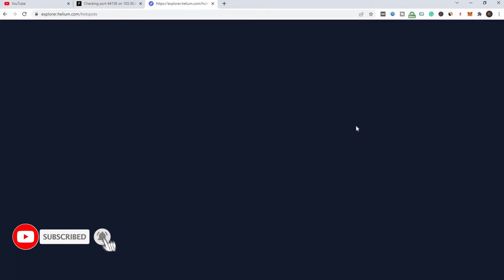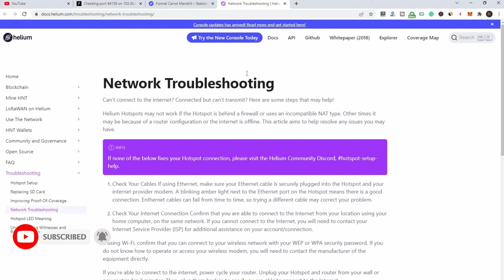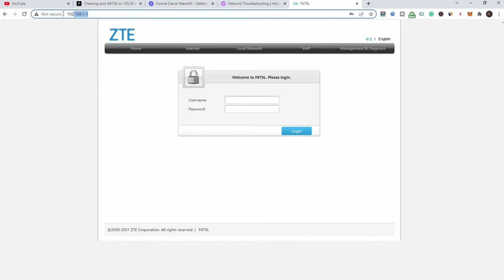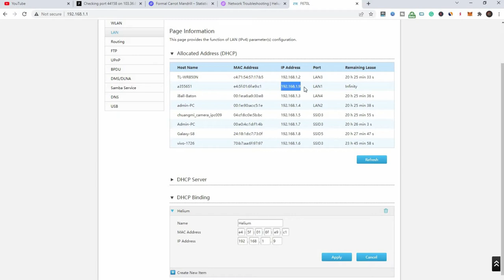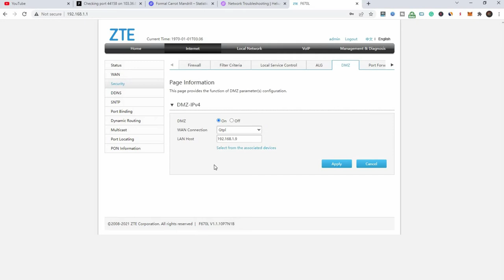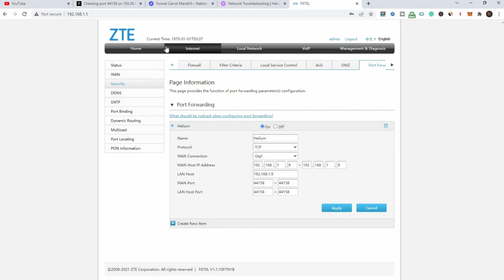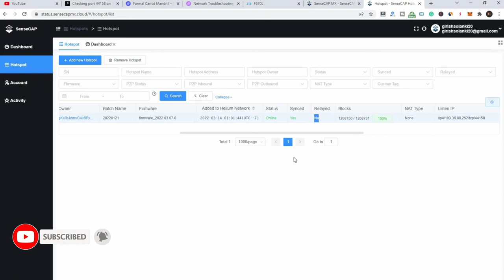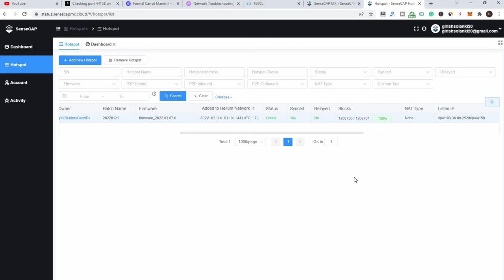How to Fix a Relayed Helium Miner (Port Forwarding) | Helium Miner Hotspot (Port Forwarding 44158)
Youtube Backlinks Generator In this video, I'm going to show you step by step how to fix RELAYED Helium Hotspot (Miner) with port forwarding (44158) and reserve a static IP address for your miner. The issue was gone 8-10 hours after I made these settings.
Follow These Steps:
1. Run a Diagnostics with Bluetooth mode.
2. Go to your Wifi Router and find the admin login info.
3. Log into your router with browser
4. Port Forwarding: 44158
5. Reserve a static IP (DHCP Reservation)
6. UPnP Disable (optional)